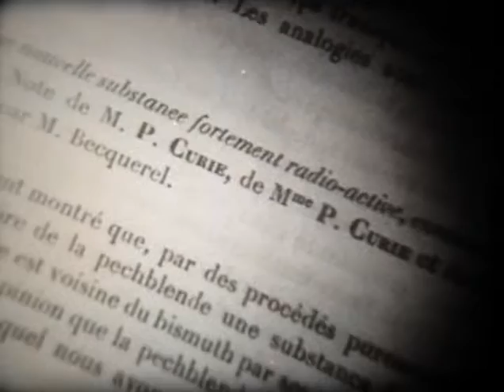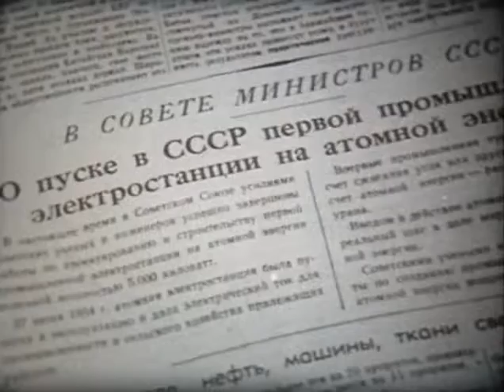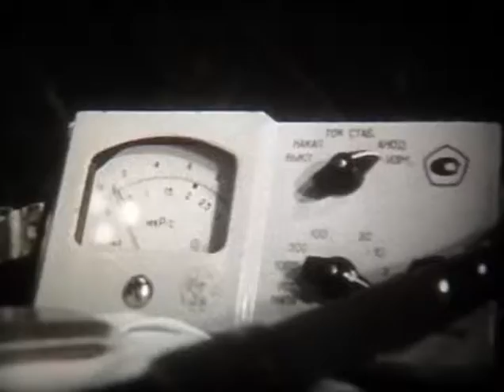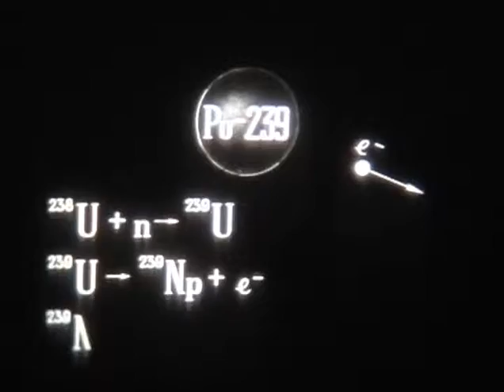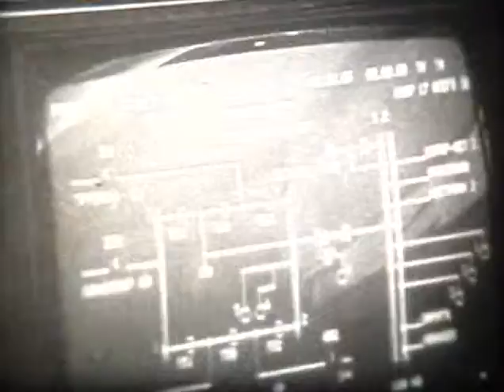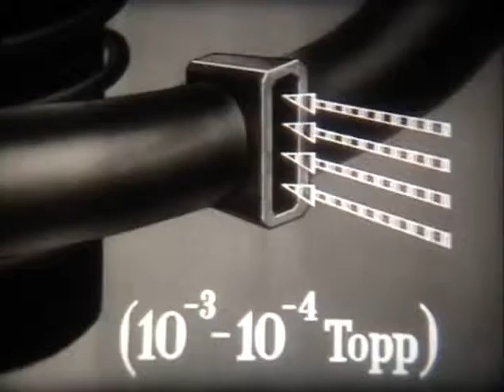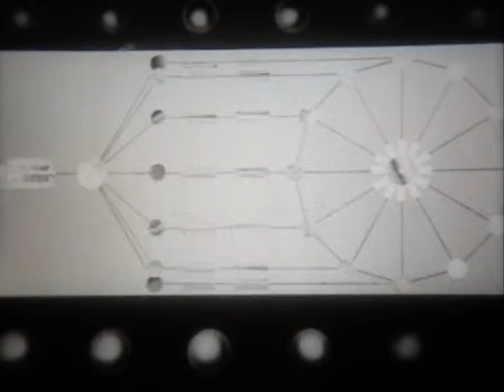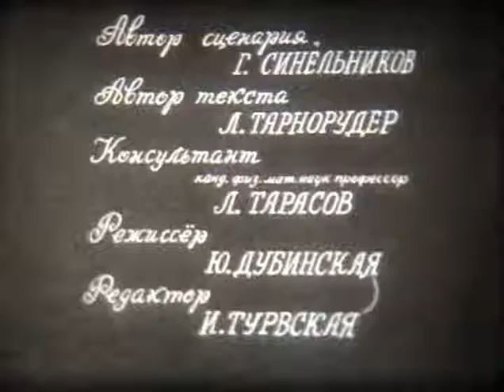Ядерная энергия в мирных целях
«Ядерная энергия в мирных целях» - Школфильм-1984г (00:16:06 чёрно-белый)

В части I фильма посвящена проблеме управляемой реакции. Показана первая в мире атомная электростанция, построенная под руководством И. В. Курчатова в г.Обнинске. Рассматривается реактор на быстрых нейронах, установленный в г.Шевченко на берегу Каспия для опреснения морской воды. В части II анализируются энергоресурсы Земли и сопоставляются способы получения электроэнергии.